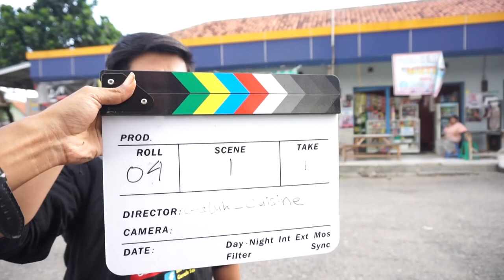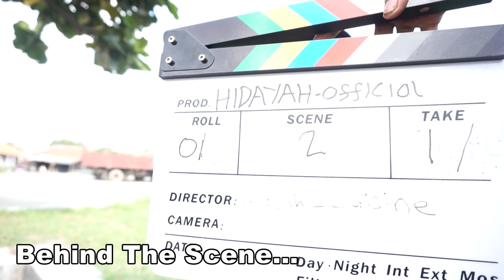Behind The Scene "Jatuh Cinta Pada Mardiyah"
Dibuang sayang, Dibuang Eman.